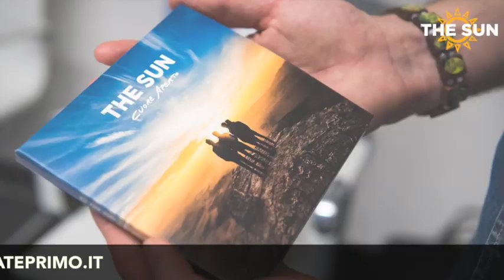I THE SUN A CASORATE PRIMO